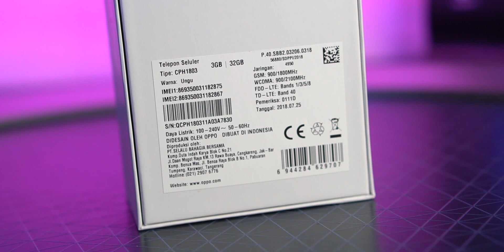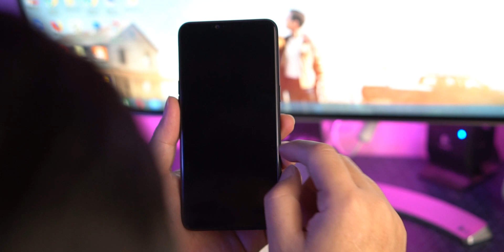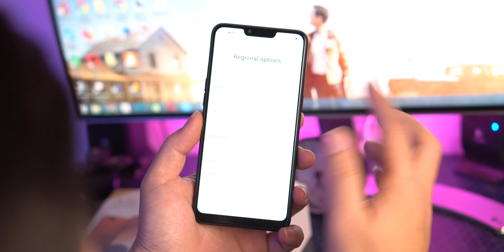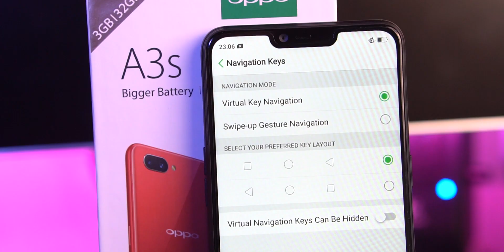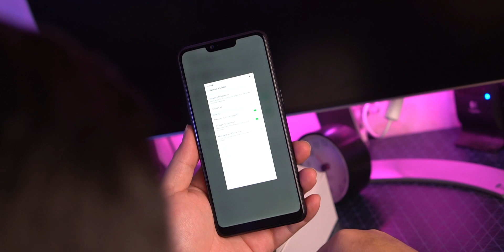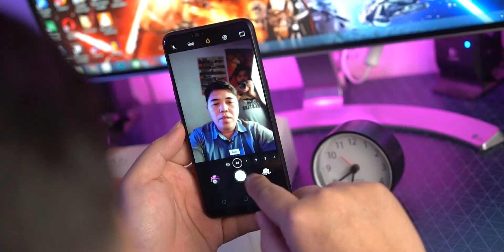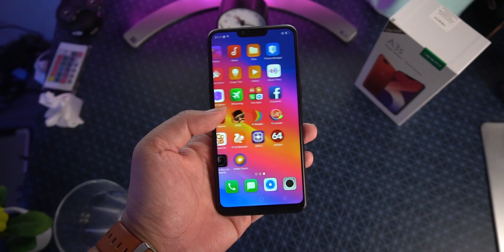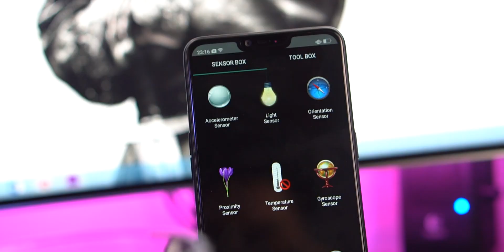Unboxing OPPO A3S Indonesia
Secara diam-diam OPPO meluncurkan produk barunya yaitu OPPO A3s. Hp ini menarik perhatian saya karena layar-nya sudah memakai desain notch dan dijual dengan harga yang terjangkau. Penasaran dengan hp ini terutama spesifikasi dan hardware-nya? Simak video unboxing OPPO A3s dari TrendingTek berikut ini.